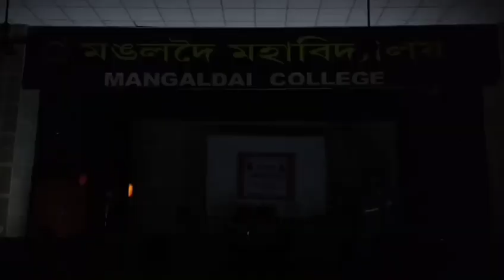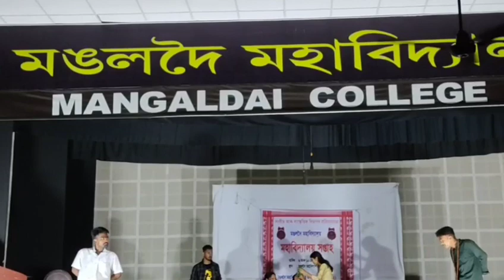এটি নষ্ট ল'ৰাৰ গল্প || অসমীয়া নাটক || Assamese drama || Moina kalija || Ramdhenu channel